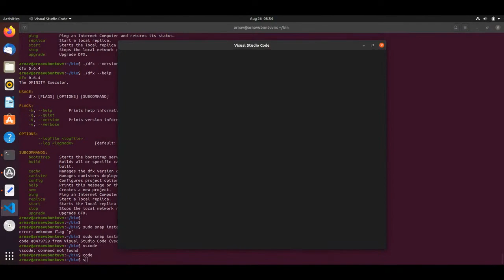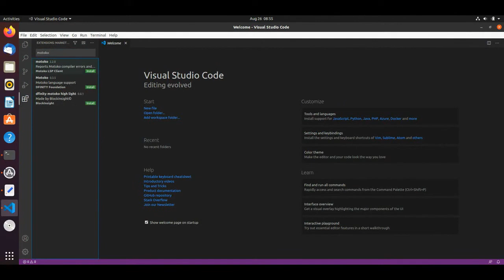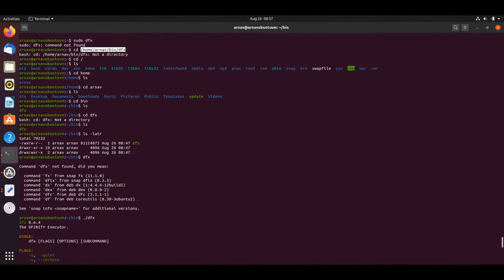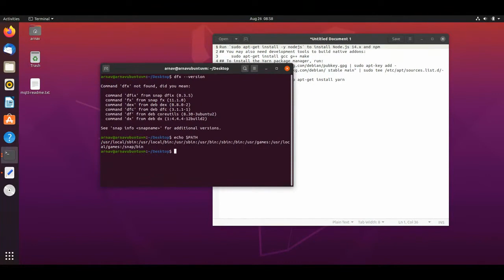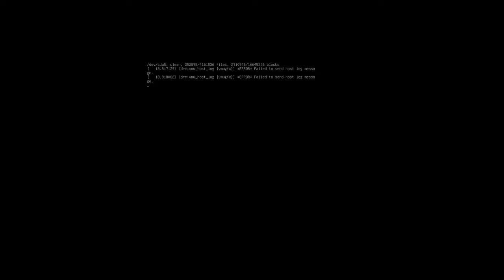PROJECTS 21 Hello World in Mokoto Programming Language for Internet Computers Part 4 of 9 AfzXBO4z J